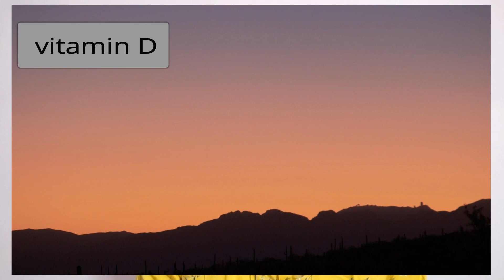Top Immunity Booster Vitamins and Minerals for kids and adults